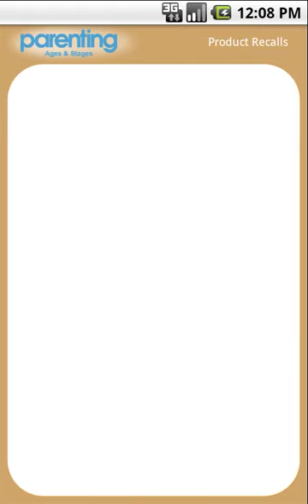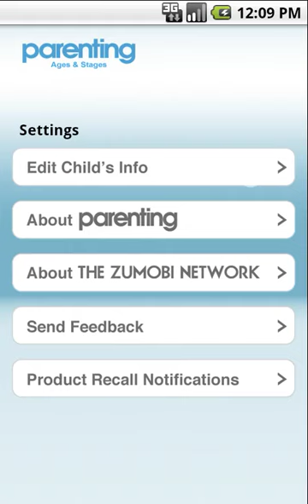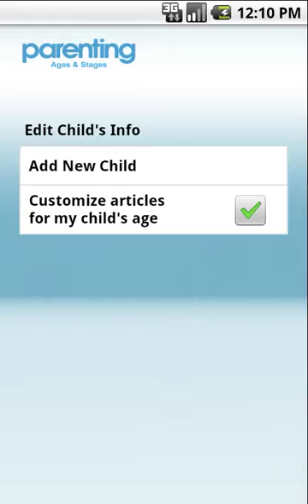Parenting Ages & Stages Android App Walkthrough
The Parenting Ages & Stages app brings one of Parenting's most popular magazine features to life for mobile moms. With parenting guides from newborn through school years, the Ages & Stages app provides the most targeted information on child development and parenting milestones.

This free app is customizable for each user. By adding their children's photos, names and birthdays, users will receive relevant news and tips based on age and development.